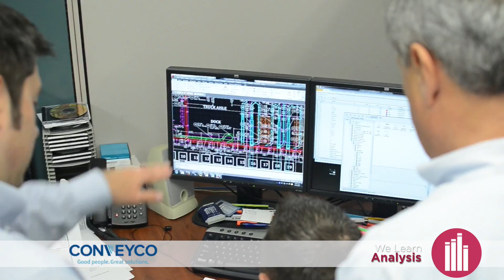Analysis Phase of the Conveyco Design Build Process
All questions that are asked of the client in the Discovery Phase and the answers provided, drive what we need to ask of the data in the Analysis Phase.  These specific constraints that the client is experiencing in their operations where  excessive costs or inefficiencies can help guide specific inquiry to better understand the current state of operations.How does deeper questioning provide improved clarity? Discovery is the lens by which Analysis can be focused.